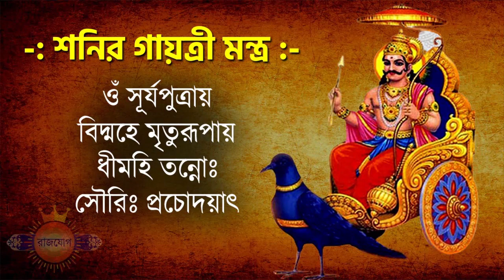মীন রাশি - ৯ই ডিসেম্বর - আজকের রাশিফল - Meen Rashi 9th December 2023 Ajker Rashifal - Pisces